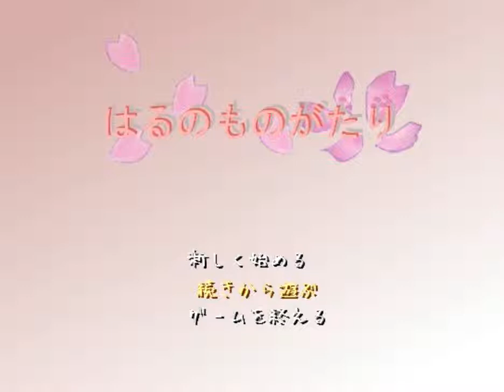普通にゲームプレイ はるのものがたり part3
実況？プレイ
はるのものがたり
ストーリーの進展はありません。レベリングだけです今回は。